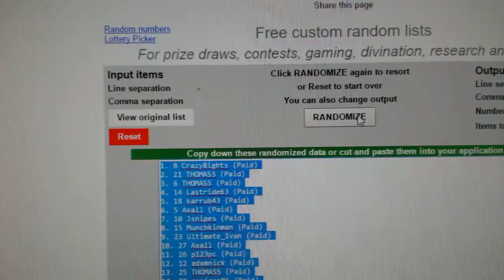Multi-Randoms - C&C GB #6061